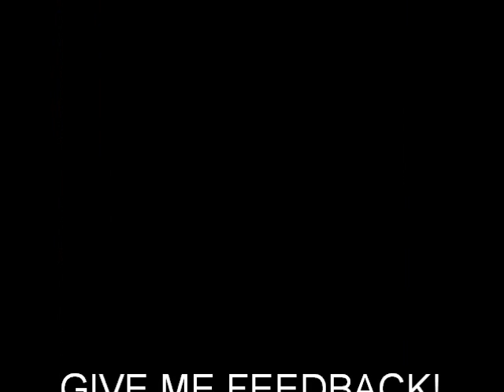What is Judaism's thoughts on the afterlife? (Part 1).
Rabbi David Katz of gergear.com tells Messiah hour host Ari Louis the perspective Judaism has on the afterlife.

THIS SHOW IS DEDICATED TO MECHAYA RUTH BAT SARAH RUTH. PLEASE DO MITZVOT AND GOOD DEED IN HER MERIT.